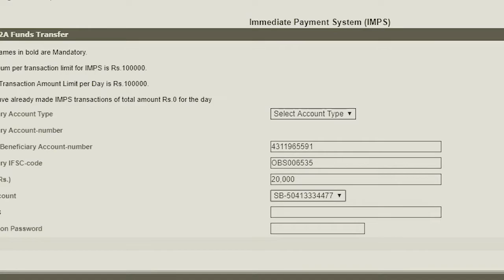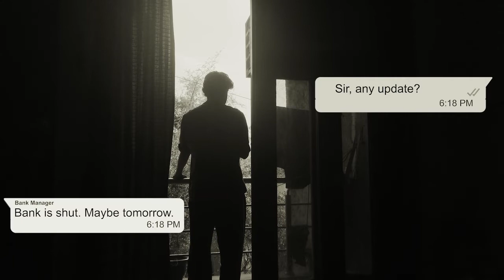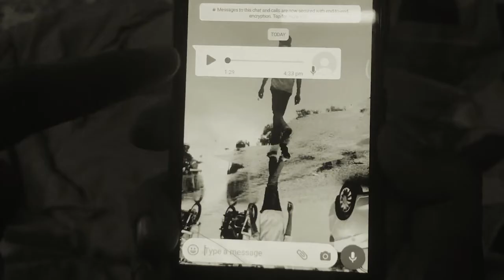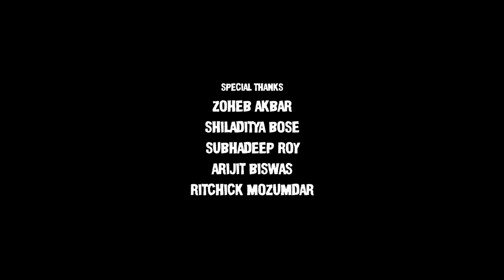Act of God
Act of God is a film made in compliance with the lockdown rules. It involves the current lockdown situation in India and how things are affected, not just for what's in the film, but beyond. The film also delves with misfortunes and miracles amidst a worldwide pandemic, and our inability to comprehend His mysterious ways. The film is in English, Hindi and Bengali, and it has subtitles in English. By Rwikjit Roy